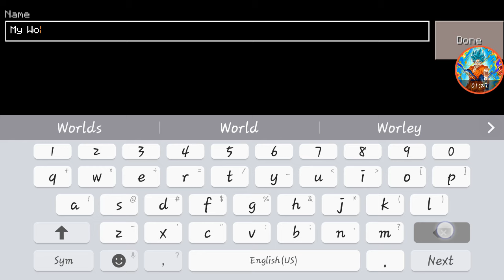MCPE[1]: NEW THINGS!!?